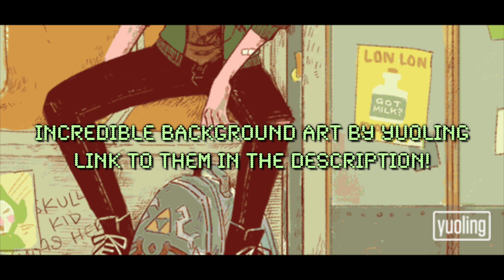The Legend of Zelda 35th Anniversary MiniMix | OVER 1 HOUR of Chill Zelda Remixes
WOW, what a journey... this took a lot of work and I am SO excited to finally share it with everyone!! Please put this on loop and listen to it for a week so the algorithm will reward my efforts!

Seriously though, thank you so much for listening, this was so fun to bring people together for. Let's cross our fingers for a Breath of the Wild sequel announcement at the E3 Direct this coming Tuesday! THE POWER OF THE MINIMIX COMPELS IT TO BE SO!!!

~yoy~

0:00 Great Fairy Fountain
3:57 Sheikah Tower
6:56 Parasailing (Accentaigoo)
10:10 Ilia’s Theme
12:45 Ocarina of Time Medley
16:33 “Open Your Eyes” (Zora’s Domain)
22:04 “Breath” (Kakariko Flip)
23:51 Dark World
28:05 House Theme
31:12 Parasailing (Jack Shelby)
34:00 Sidon’s Theme
38:30 Milk Bar
40:13 Clock Town
42:15 The Great Sea
45:48 Revali’s Theme x Studio Ghibli
49:25 Ordon Village
53:18 The Crowned Beast
55:33 Mipha’s Theme
58:18 Ocarina of Time Title Theme
1:02:12 Midna’s Lament
1:05:35 Minish Village
1:08:56 Hateno Village
1:12:37 Kakariko Village
1:18:30 Hyrule Stable

I pray that anyone who hears this music will find some small measure of peace, some small measure of joy, through this music, and through the words I share. Whoever you are, know that you are loved, and know that you are not alone. In Jesus' Mighty Name, Amen. - Love ❤️